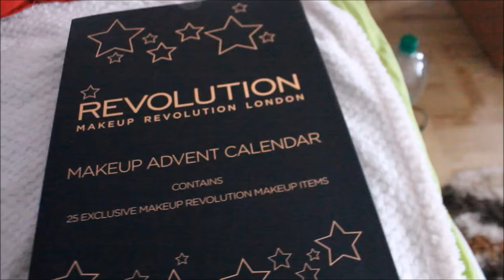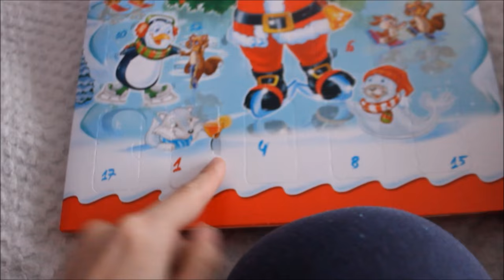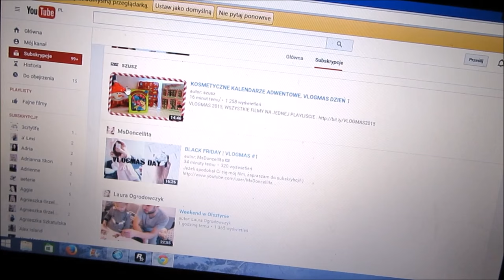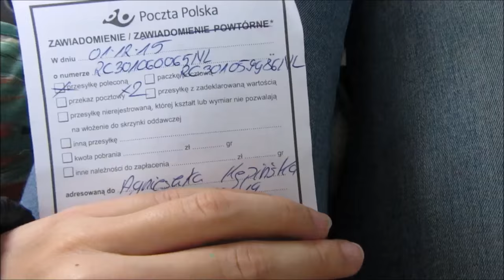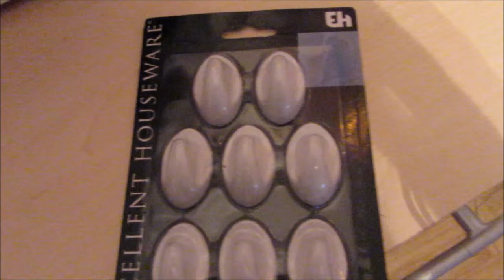❄VLOGMAS 1❄ Skarpety na prezenty ,paczka & i kalendarz